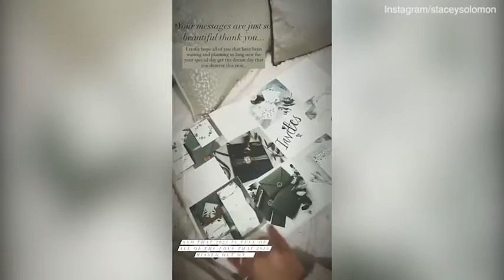Stacey Solomon shows off her wedding planner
Video: 'I forgot how hard packing was!' Stacey Solomon boxes up her belongings as she prepares to move house after purchasing her 'forever home' with fiancé Joe Swash
Former X Factor star Stacey Solomon shows off her wedding planning book as date for her big day with Joe Swash is confirmed for July.